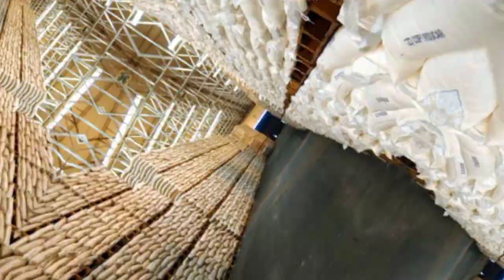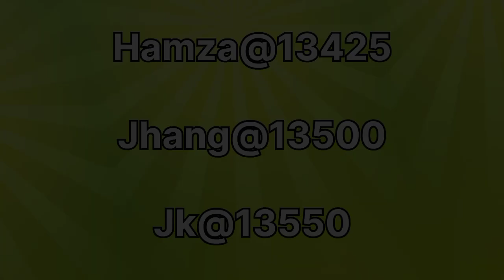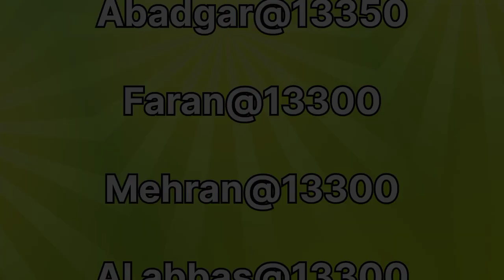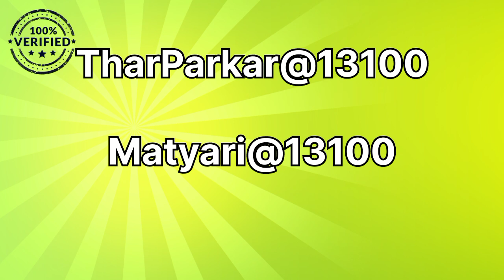Sugar Ex Mill Rate Today | Cheeni K Rate Main Izafa | Today Sugar Price In Sugar Mill 31 December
sugar mill
sugar price in lahore
sugar prices
sugar price news
grain market rate
food grain market
cheeni rate in punjab
aj cheeni k rate
stock market
sugar mill
sugar
sugar mills of pakistan
sugar mills
dahar sugar mill
sugar mill process
sugar manufacturing
old spanish sugar mill